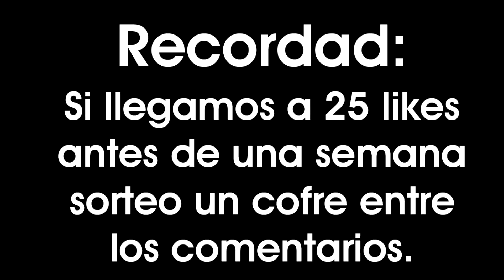¿QUÉ LE PASA A ORIGEN? | XxChiimyxX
🔻 Vídeos que os podrían interesar:

★Cuál será el equipo de Ash en la Liga de Kalos?